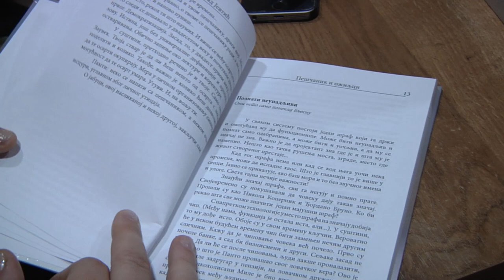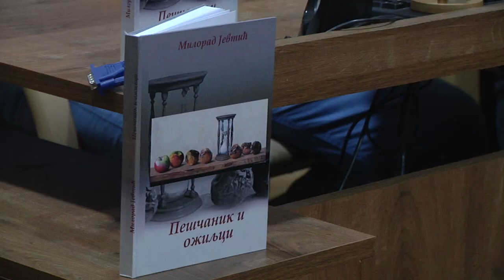Delo Peščanik i ožiljci Milorada Jevtića predstavljeno u Bogatiću